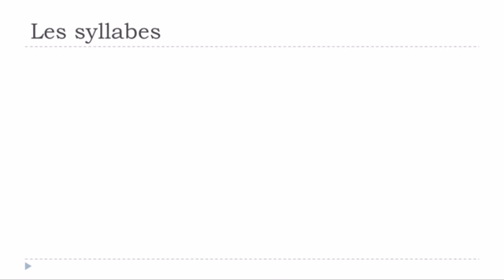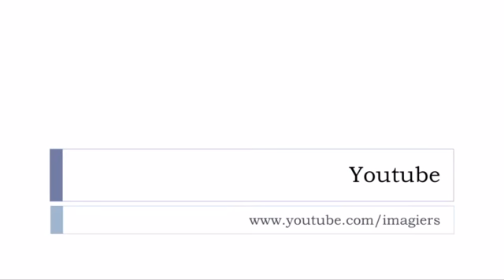Nauka francuskiego Les syllabes